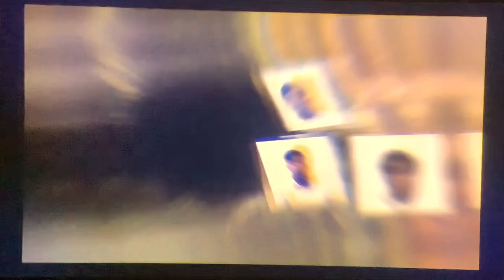Isangyaw (Bisaya Christmas Carol) by Charles Abing and Xavier U Glee Club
This is a great version with Xavier University Glee Club using a guitar accomapaniment. The score is available online, just google my name and the title.